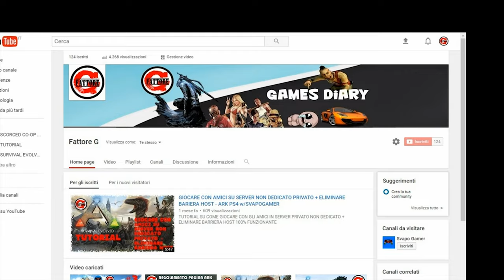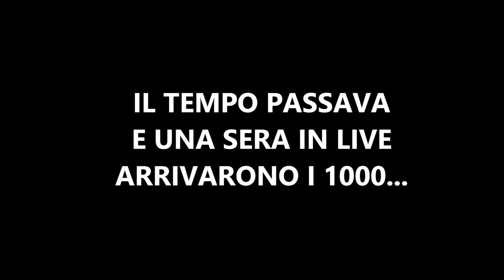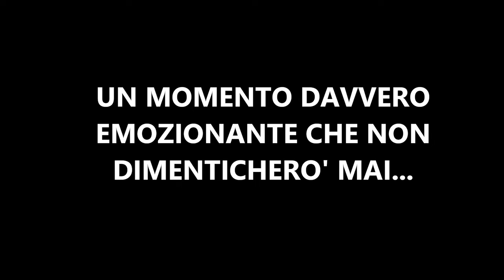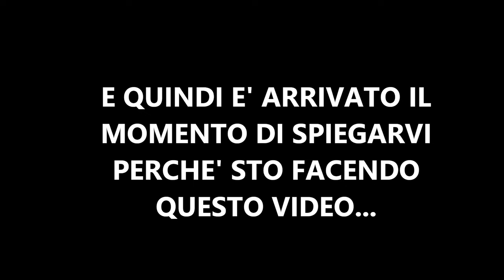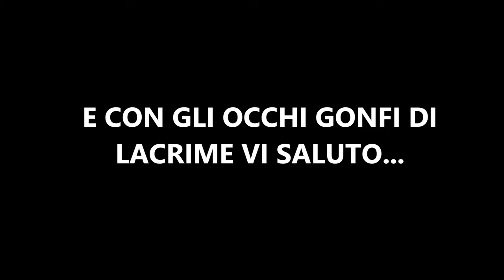UN VIDEO SPECIALE